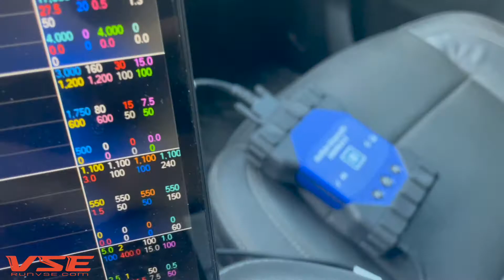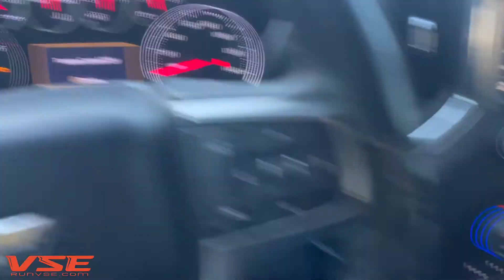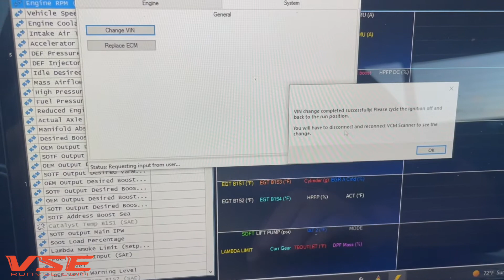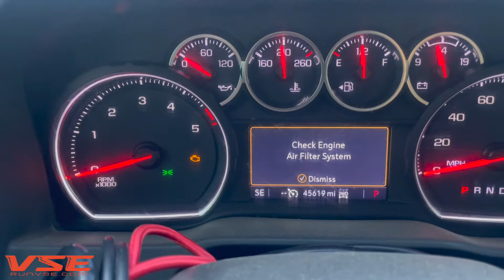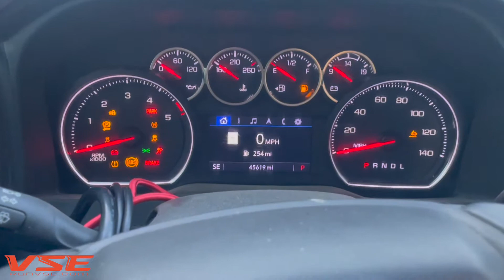L5P Vin Programming and New Features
L5P Vin programming walk through and an overview of the new features